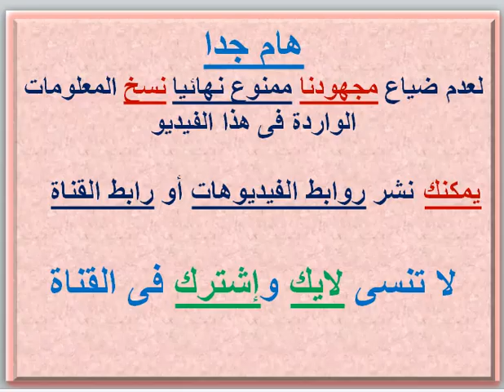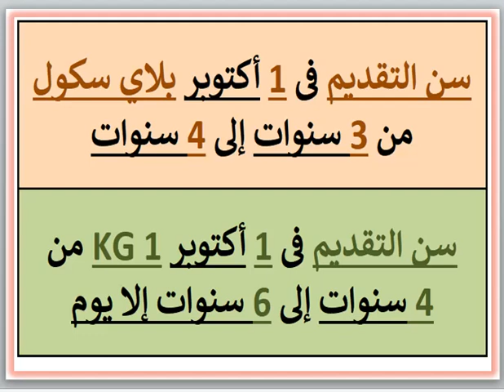مصاريف ومعلومات عن مدرسة القدس الدوليه (قسم الناشيونال) (ميامى الجديدة - الإسكندريه) 2023 - 2024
مصاريف ومعلومات عن مدرسة القدس الدوليه (قسم الناشيونال) (ميامى الجديدة - الإسكندريه) 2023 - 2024 El Quds International School QIS Fees